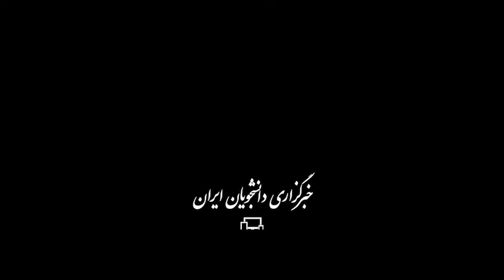روحانی: با بازگشت آمریکا به تعهدات، ما هم بلافاصله بازمی‌گردیم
جلسه هیات دولت به ریاست حسن روحانی برگزار شد. رئیس‌جمهور در این جلسه اظهار کرد: ما در برابر کاخ سفید بارها به صراحت اعلام کرده‌ایم که آماده‌ایم و شما باید به قانون برگردید؛ خجالت نکشید و به مقررات برگردید و امروز و فردا نکنید. بدانید با بازگشت شما به تعهدات بلافاصله ما هم به کلیه تعهدات خود برمی‌گردیم.